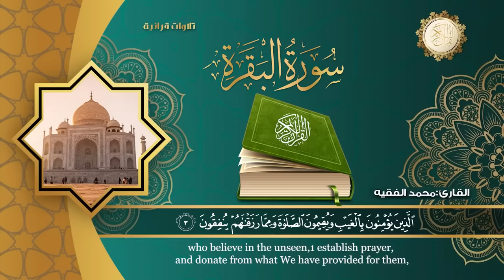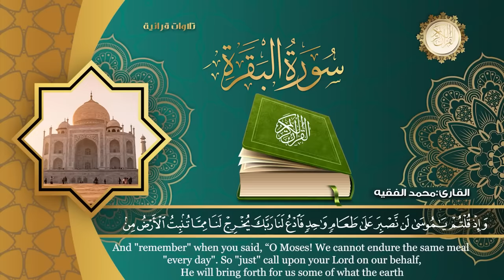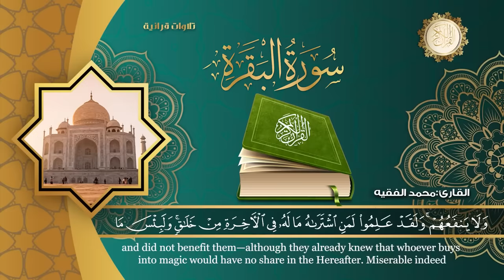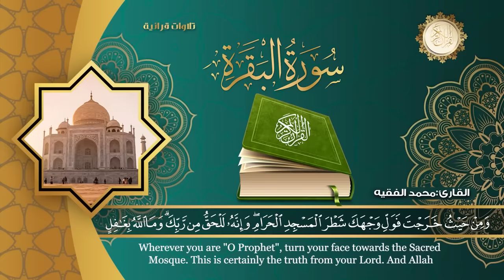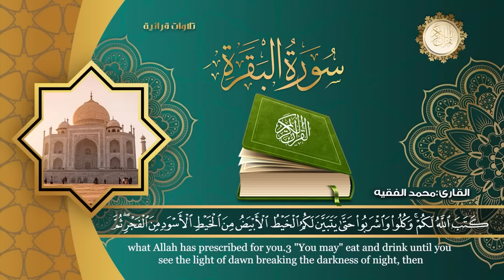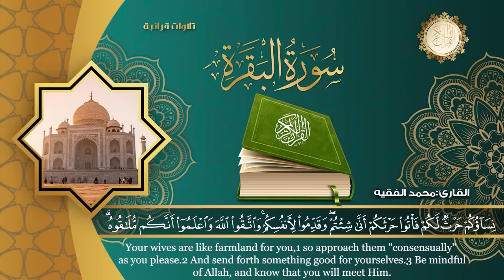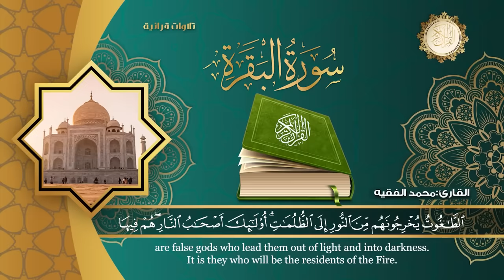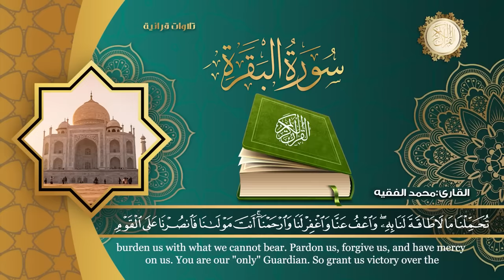سورة البقرة كاملة للقارئ الشيخ محمد الفقيه Surat Al Baqara complete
سورة البقرة للقارئ الشيخ/محمد الفقيه ( كاملة ) مع الترجمة وكتابت الايات || Surat Al-Baqara for the reader Sheikh / Muhammad Al-Faqih